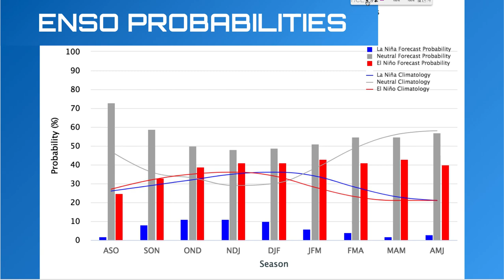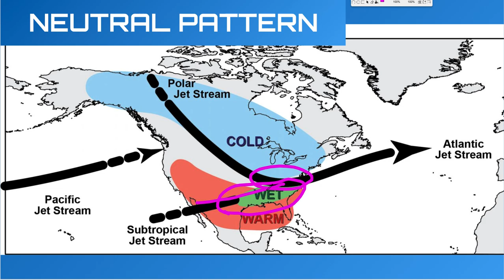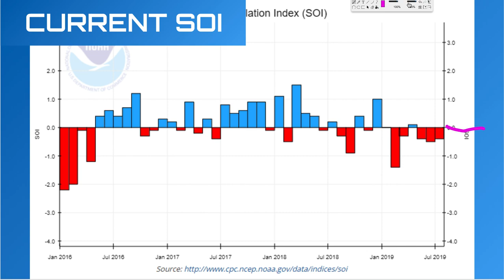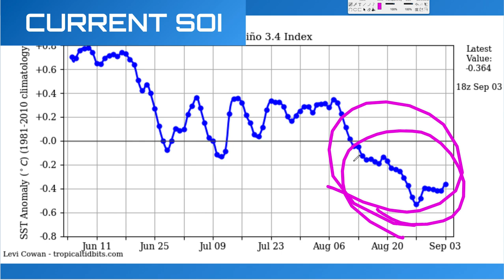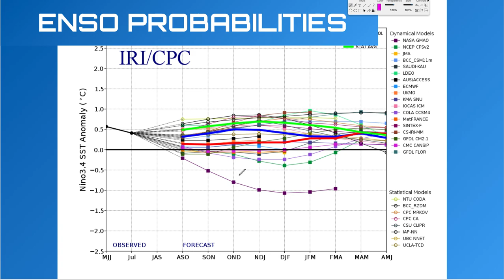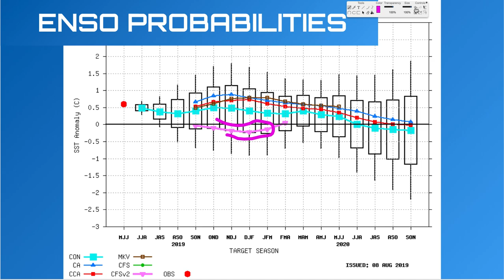Winter 2019-20: La Nina, El Nino, or Neutral? [+Your Storm Pattern]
I talk about winter 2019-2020's ENSO outlook and whether it could be a La Nina, El Nino, or neutral winter. I talk about how this could impact our winter weather pattern and storm potential.